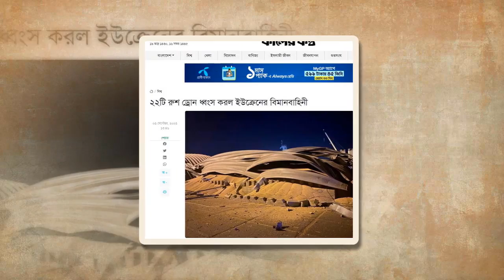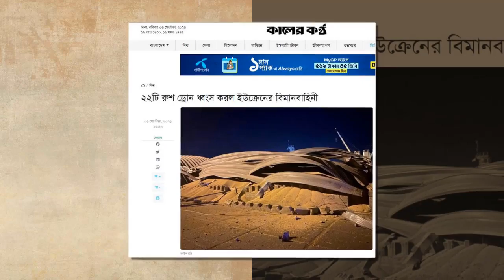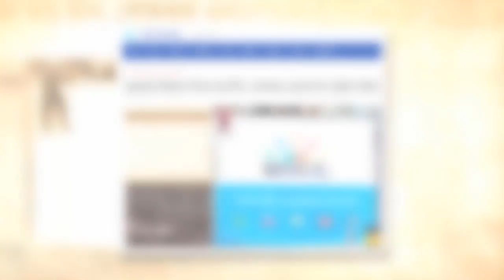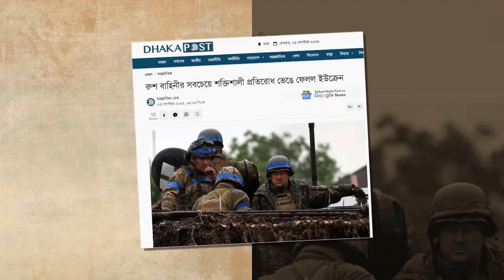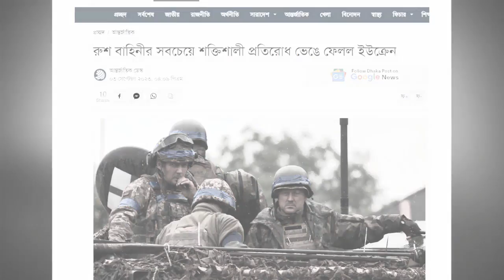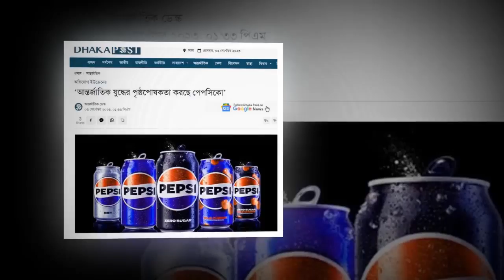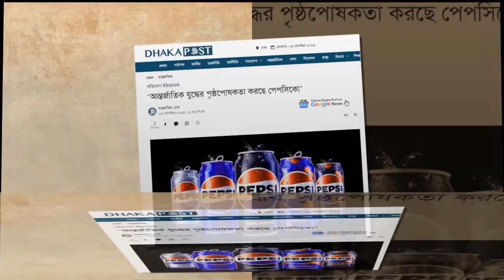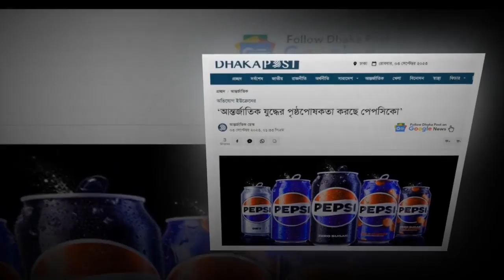আন্তর্জাতিক সংবাদ Today 03 SEP 2023। World News। Latest Bangla news24 আন্তর্জাতিক খবর IDesk News.